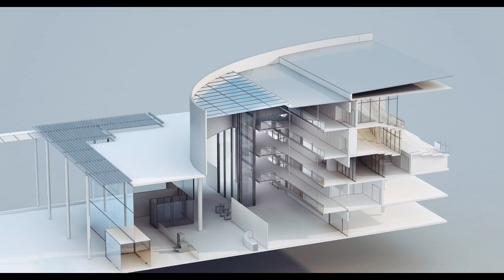Entry into the Built Category-Africa Architecture Awards 2017